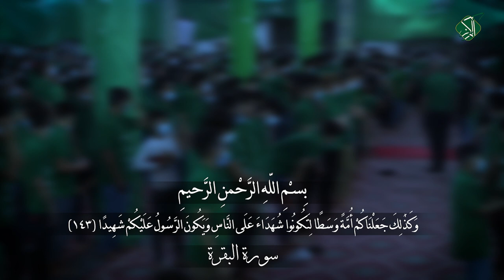عمر ما دافع الباب || غسان البغلاني || كلمات : علي العقابي